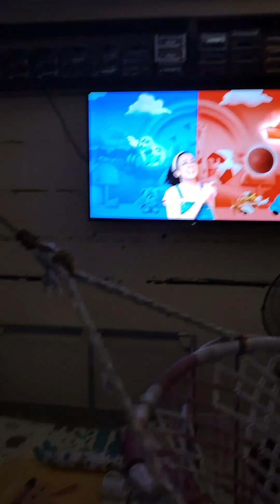Short vlog | Amoyin mo bago bili😂😁